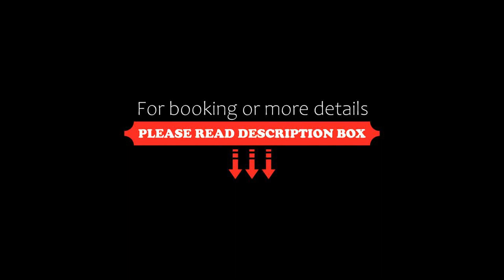Apartahotel Altos de la Sabana, San José, Costa Rica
About Property:
You're eligible for a Genius discount at Apartahotel Altos de la Sabana! To save at this property, all you have to do is sign in.
Situated in San José, 47 km from Poas National Park, Apartahotel Altos de la Sabana features accommodation with a restaurant, free private parking, a bar and a shared lounge. Boasting family rooms, this property also provides guests with a terrace. The accommodation provides a 24-hour front desk, airport transfers, room service and free WiF...
Property Type: Hotel
Address: av 5 Calle 36, 10104 San José, Costa Rica
Searching For
1. Apartahotel Altos de la Sabana - San José - Costa Rica
2. Apartahotel Altos de la Sabana - San José - Costa Rica Address
3. Apartahotel Altos de la Sabana - San José - Costa Rica Rooms
4. Apartahotel Altos de la Sabana - San José - Costa Rica Amenities
5. Apartahotel Altos de la Sabana - San José - Costa Rica Offers and Deals
Audio Credit:
Track Title: Reasons To Hope
Artist: Reed Mathis